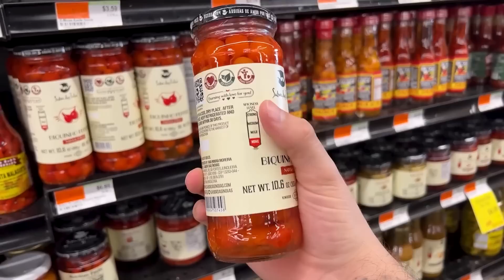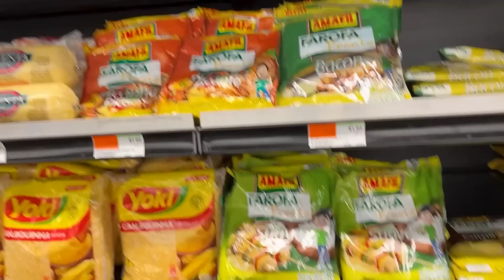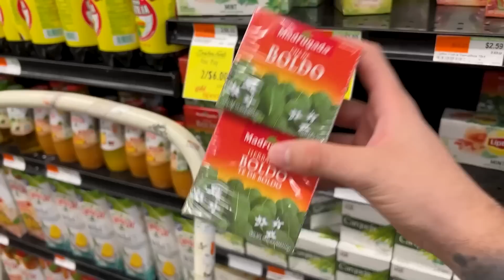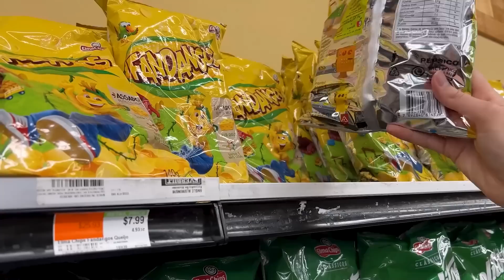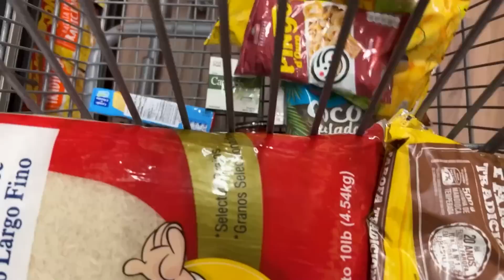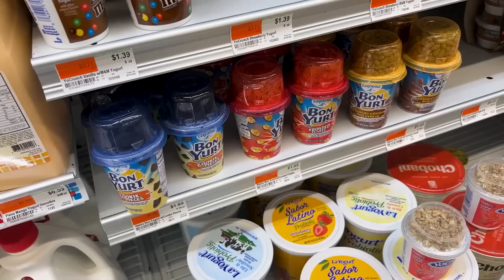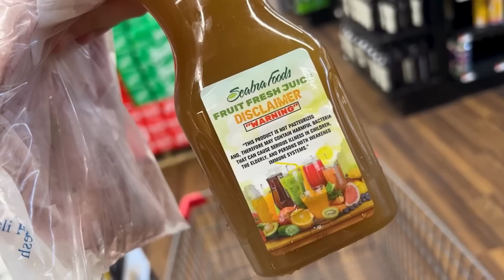VALOR DA NOSSA COMPRA DA SEMANA NO MERCADO BRASILEIRO NOS ESTADOS UNIDOS | QUANTO GASTAMOS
Fomos no mercado Brasileiro nos Estados Unidos e mostramos tudo o que compramos para a semana e o valor da nossa compra da semana nos Estados Unidos. Ir no Mercado nos estados Unidos é com certeza muito diferente de ir no mercado do Brasil.